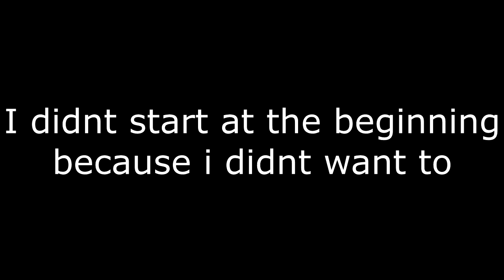Mother 3 - elevator animatic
Some parts got deleted so i just left them out. Sorry it looks a little boring.